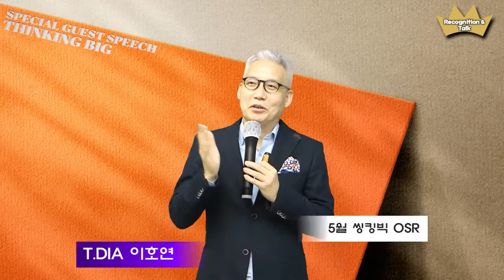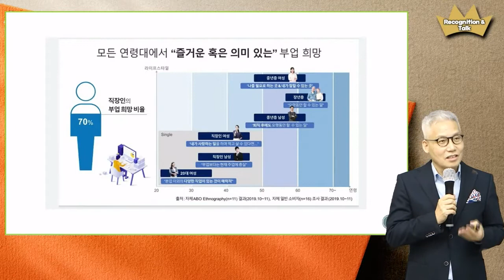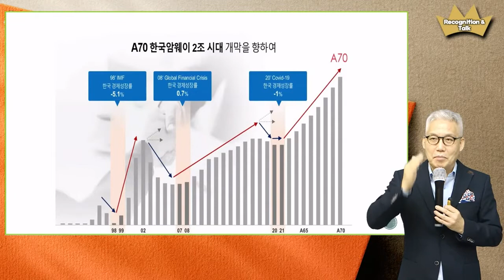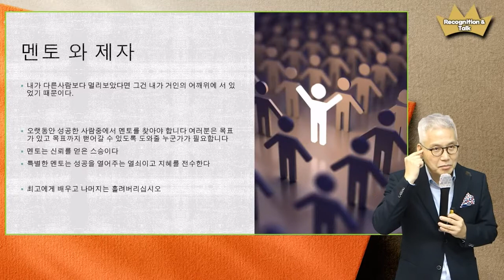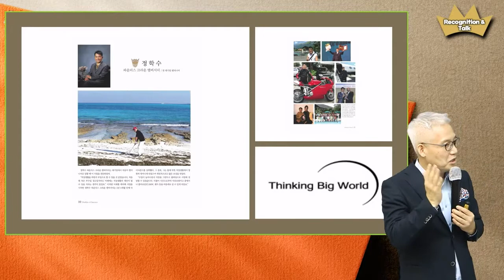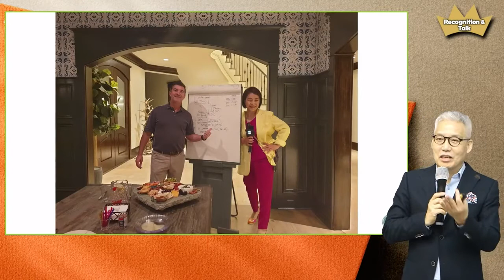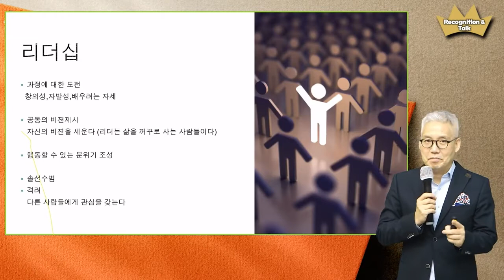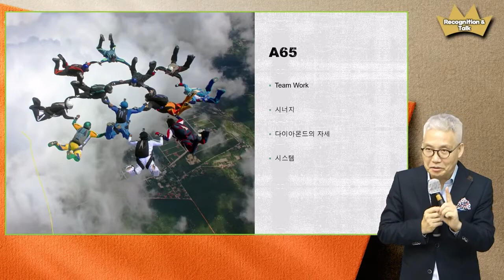[2022.05.07] Special Guest Speech 1 - 이호연 T.Diamond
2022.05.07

제목 : Special Guest Speech 1
스피커 : 이호연 T.Diamond